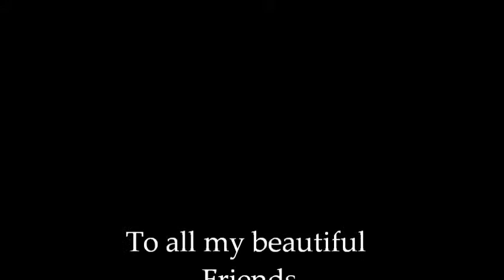THE MOVE Episode 2 Saying Goodbyes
This is the second in a series that focuses on the ups and downs of moving.  This one is obviously the "downs" portion of the team.